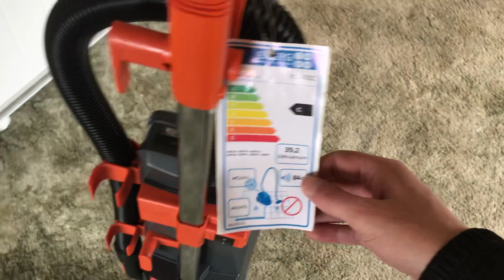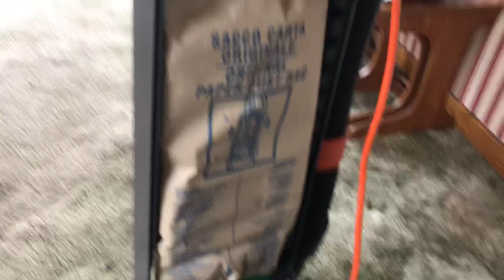Vax Commercial VCU-03C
New vacuum cleaner